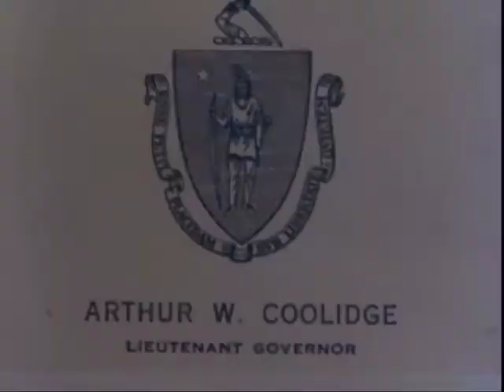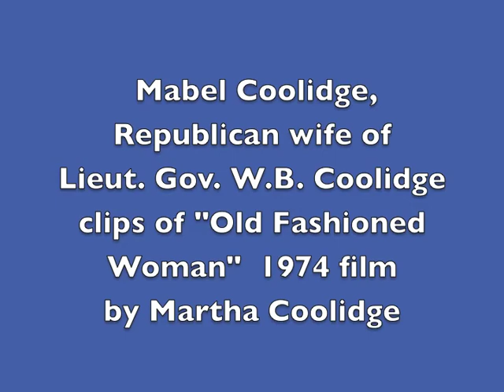Mabel a Pro-Choice Republican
Interview Clips from "Old Fashioned Woman" an award winning documentary by film director Martha Coolidge made in 1974  (copyrighted material)

In 1974 I made a film about my Republican grandmother in search of what her life and values were.  She was married to A W Coolidge who had been a longtime Republican state Senator and then Lieutenant Governor of Mass.  These short clips represent how strongly she believed in women's right to equality and in what we now call "Choice".  To her these were completely in keeping with her Republican and religious views.  Part of what you see here is her reading a quote from Thoreau at her DAR meeting.